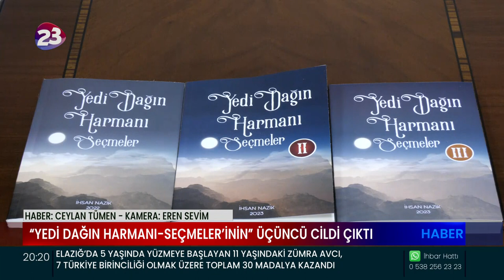“YEDİ DAĞIN HARMANI-SEÇMELER’İNİN” ÜÇÜNCÜ CİLDİ ÇIKTI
ELAZIĞLI ŞAİR VE YAZAR İHSAN NAZİK’İN KALEME ALDIĞI YEDİ DAĞIN HARMANI-SEÇMELER” İSİMLİ ŞİİR KİTABININ ÜÇÜNCÜ CİLDİ OKUYUCU İLE BULUŞTU